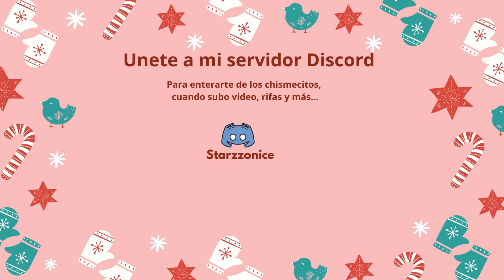vlogmas 23 Lego Fortnite El Mejor Regalo de Navidad para jugar con tus hijos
Music by Zachary Friederich - Pray For Peace (On This Christmas Night)